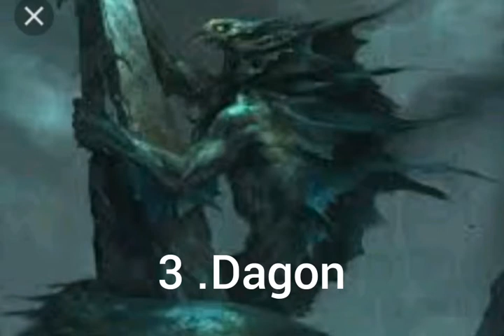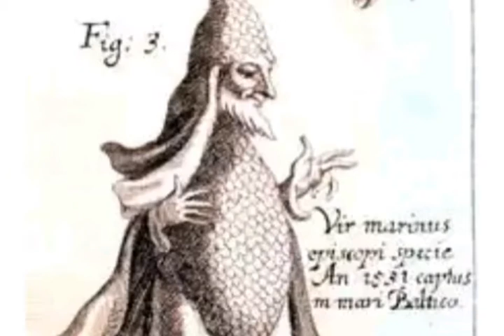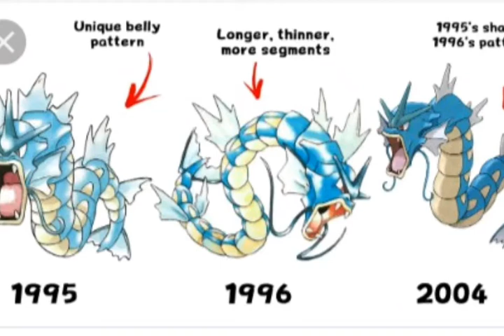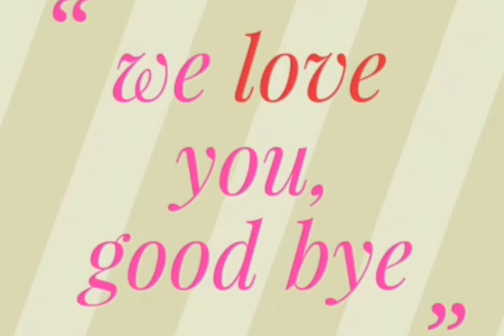Water Monsters . Monsters Living In The Water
monster living in the waters, people aren't sure whether some deadly and ugly creatures are under the water of the world, this creatures are called monster living in the water,so watch this video to gain knowledge about in the water.